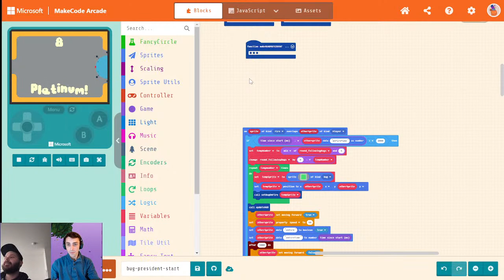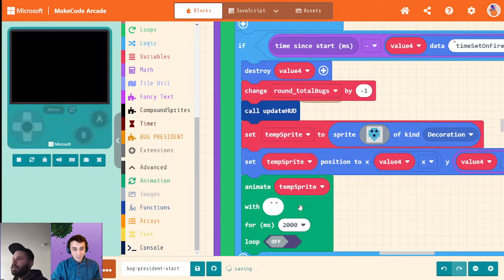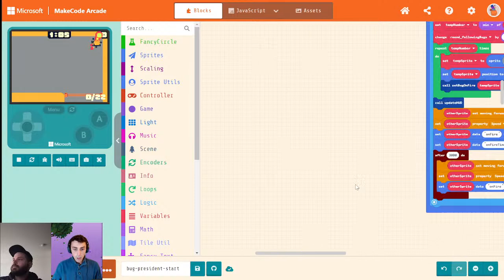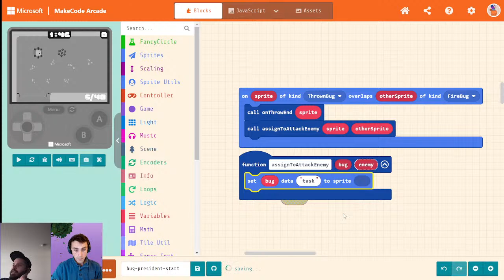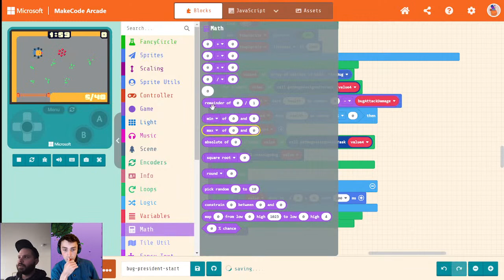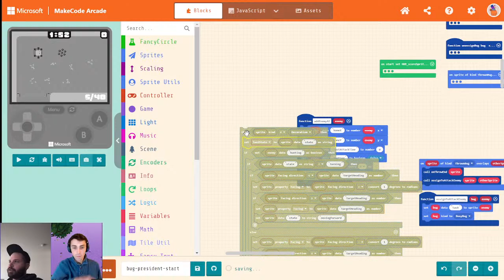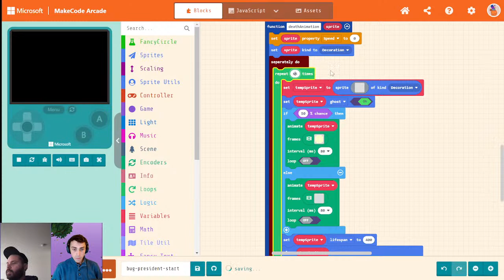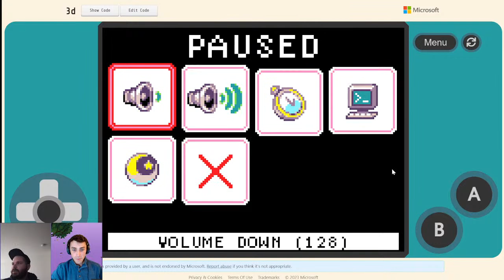Making an extension in MakeCode Arcade